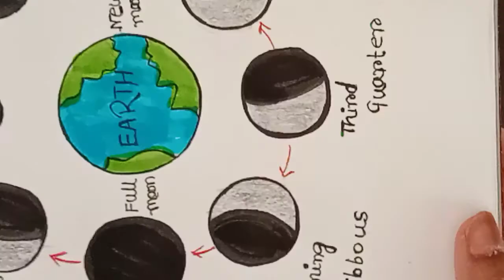How to draw phases of the moon।। easy drawing।।moon drawing।। earth drawing।।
Hello guys
in this channel I am making drawing video so if you like my artwork

Thank you so much for being my channel members.